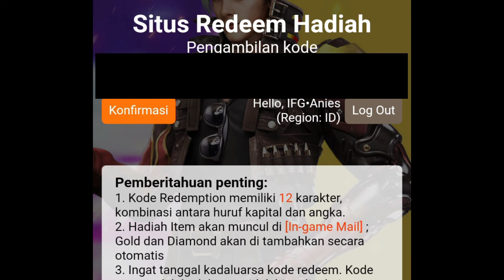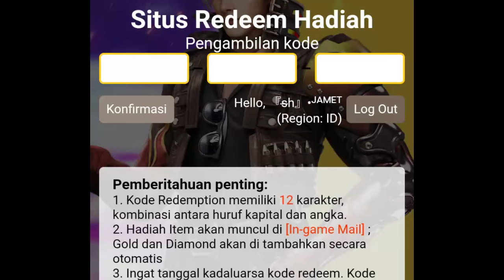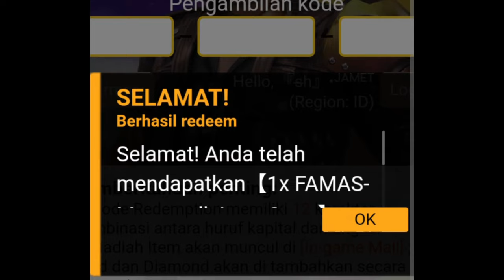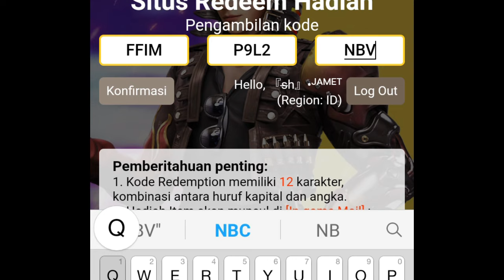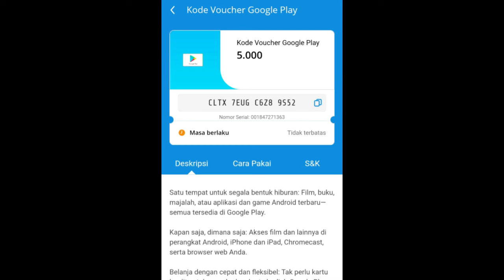BONGKAR KODE REDEEM FREE FIRE TERBARU HARI INI 2021❗KODE REDEEM FF DAPAT MAGIC CUBE